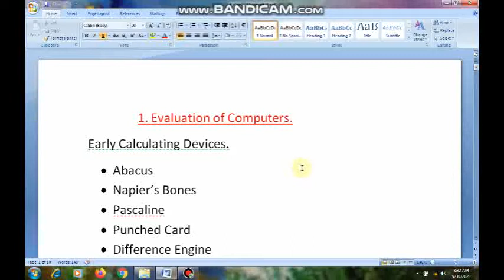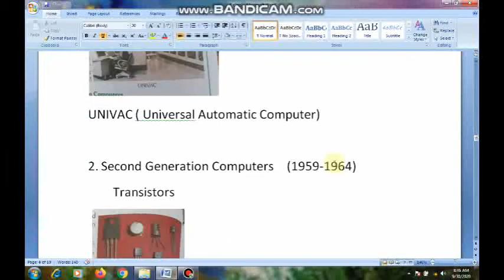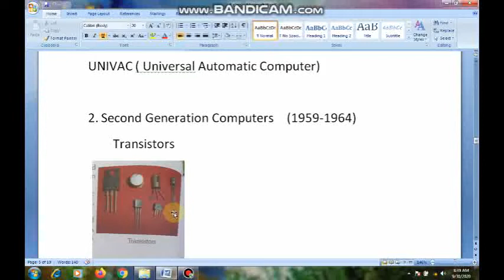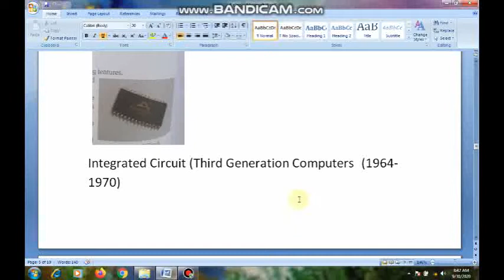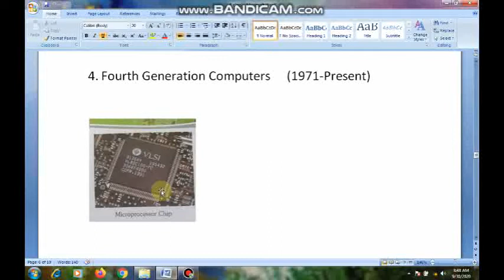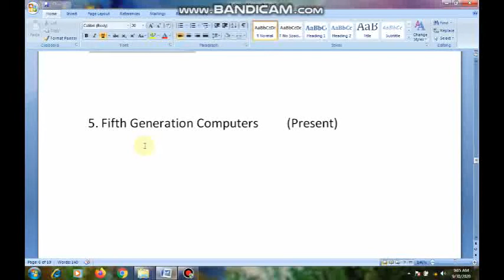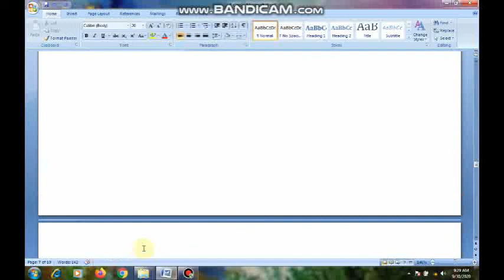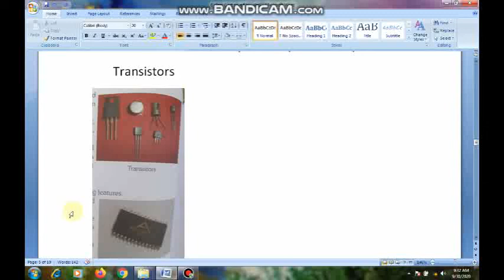Class-6/Lesson-1/Part-3 (30-09-2020)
St.Anne's high school, guntupalli